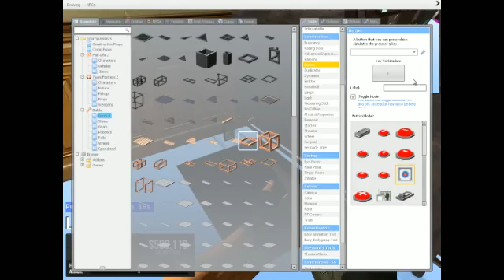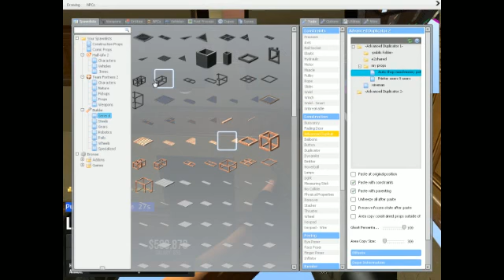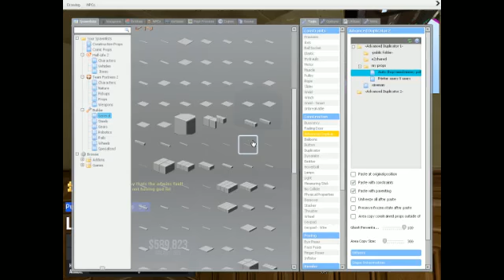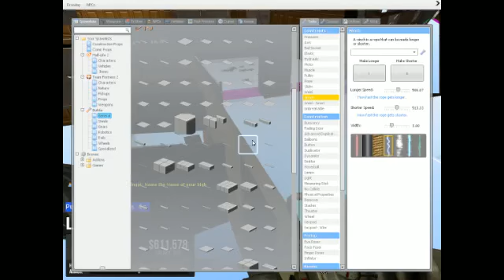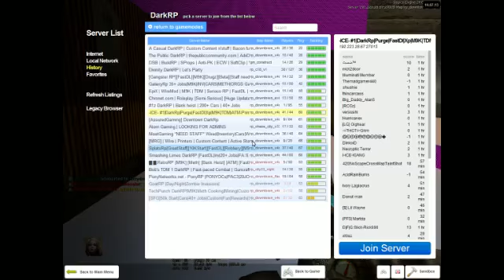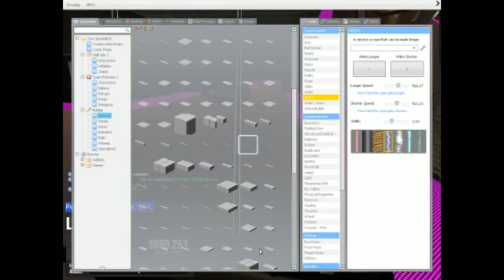Garry's Mod Dark RP ep 2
Garry's Mod via XSplit